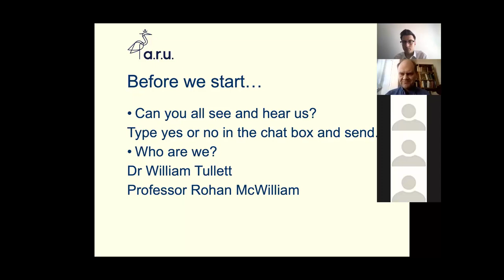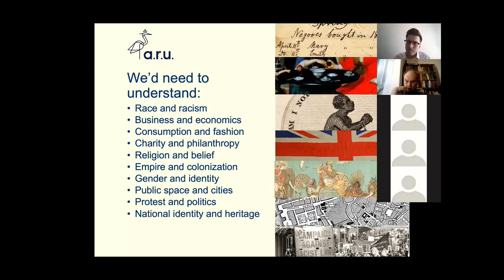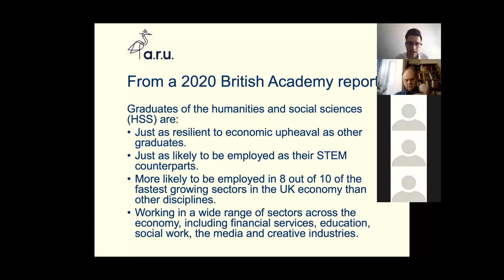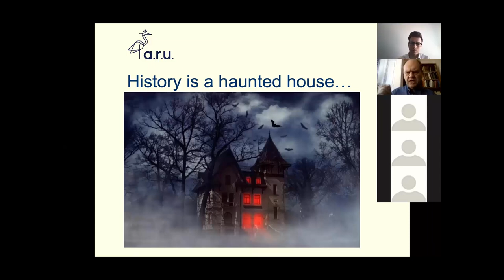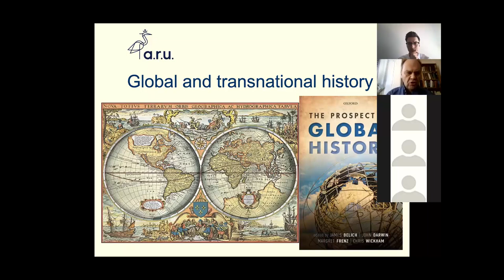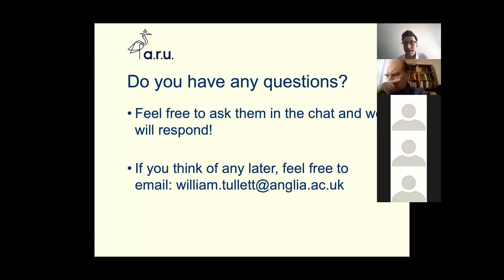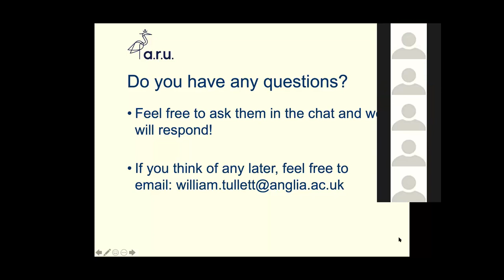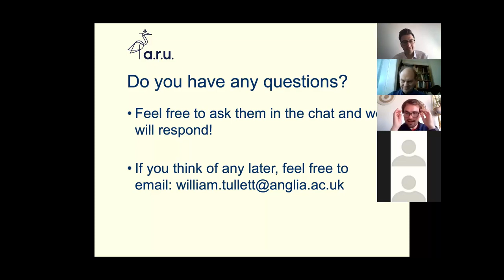HistoryFest 2020 - History at University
Join Professor Rohan McWilliam and Dr William Tullett as they explore what a History degree can do for you.

Historians in the 2020s are asking exciting new questions and developing modern techniques including digital approaches and the analysis of photographs, films, buildings and objects. At the same time, this webinar will show you how History trains your mind and prepares you for the world of work. History students go into a wide variety of exciting jobs from business and administration through to the Arts and work in museums. History provides you with the skills that employers are looking for.

Why should a seventeenth century Bristol merchant like Edward Colston matter so much in the 2020s? Historians will explain why.